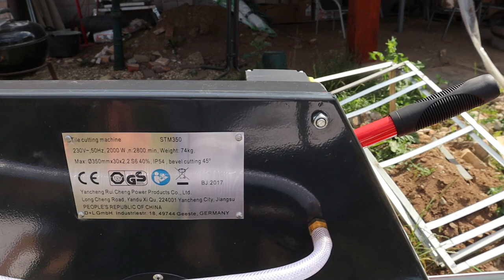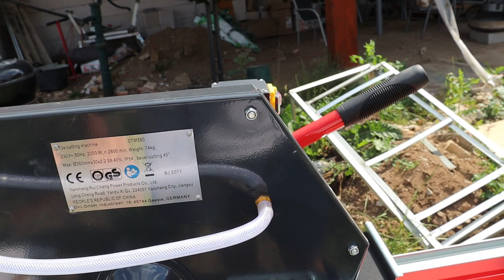Steinschneider 350 Fliesenschneider Steinsäge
Steinschneider 350 Fliesenschneider Steinsäge ,der Chinakracher für unter 700€.Lohnt sich der Kauf von so einem Gerät?
Für mich ja.
Funktinoniert einwandfrei,die Wasserpumpe sollte immer komplett unter Wasser sein.Dann gibt es auch keine Staubentwicklung.
Wieder ein neues Spielzeug in meiner Sammlung.

Viel Spaß beim nachmachen ,liken , kommentieren
und wenn ihr das nächste Video nicht verpassen wollt

Vielen Dank,Ihr seid die Besten!!

Bilder Netztfund
Keine Produktplazierung!

Kategorie Unterhaltung